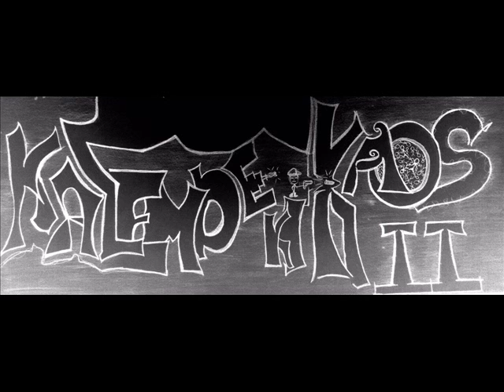Lejyon-Ritim Dansı(2014)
Albüm Adı:Kalemdeki Kaos II
Kayıt:Stüdyo Defo
Prod. By Cenap Salgır